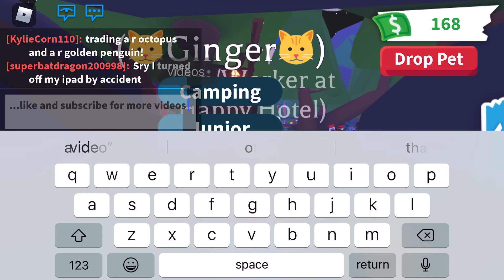Skyland Update in Adopt me!!!